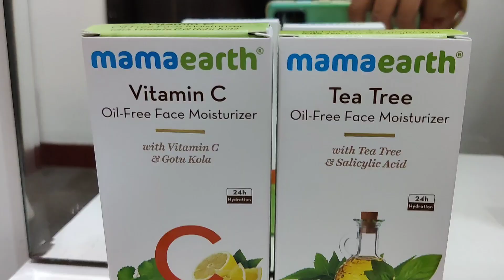Janmashtami Celebration With Cutest Kanha 😘 || Juhi Ravindra Rana